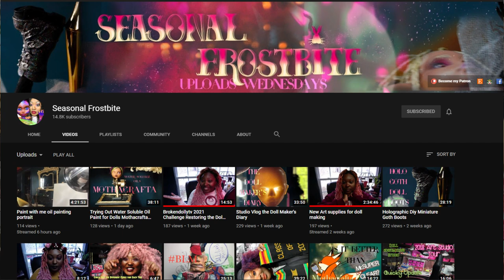DOLL THERAPY: DOLLS of the World Japan Ken details- Grail Barbie Ken Vlog head swap skin tone match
Gypsie has finally acquired her ultimate GRAIL Ken doll:  Barbie Collector Dolls of the World Japan Ken!  Check out his details and follow along to watch his body swap and skin tone comparisons with some other fashion figures in 1/6 scale.  Will he end up with articulation that rivals action figures?

About Broken Dolly TV
Broken Dolly TV is a channel for DOLL COLLECTORS. We have fun with our dolls & doll stories. We also boast the most detailed reviews of the latest dolls!

Barbie Videos

Our favorite dolls are the beautiful ones, including, but not limited to, Barbie, Barbie Made To Move dolls, BMR 1959 dolls, INTEGRITY TOYS, Fashion Royalty, Bratz, Monster High, and Disney (Descendants, Frozen, Disney Princesses)

@brokendollytv @honestlyadonis @funwithjeenu @familydollsfun INSTAGRAM
@funwithjeenu TWITTER